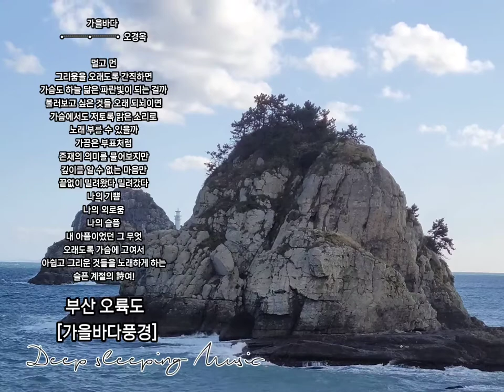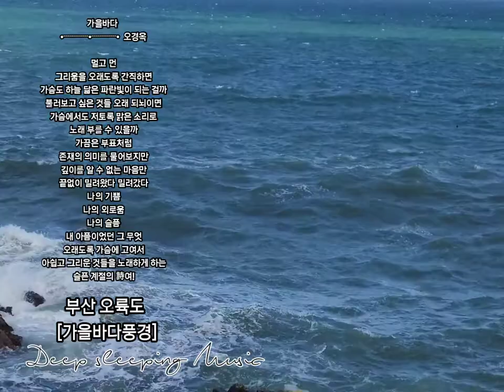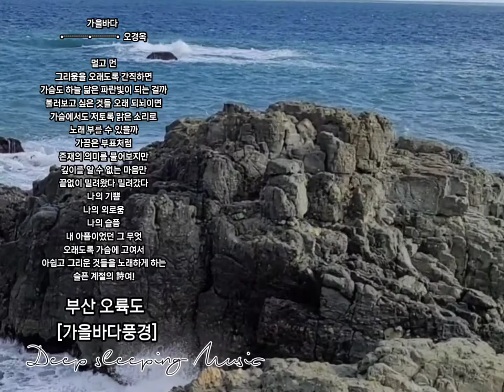◾ 가을 바다 [부산 오륙도]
오륙도는 용호동 앞바다의 거센 물결 속에 솟아있는 6개의 바위섬으로, 육지에서 가까운 것부터 방패섬, 솔섬, 수리섬, 송곳섬, 굴섬, 등대섬으로 나뉘어 진다.